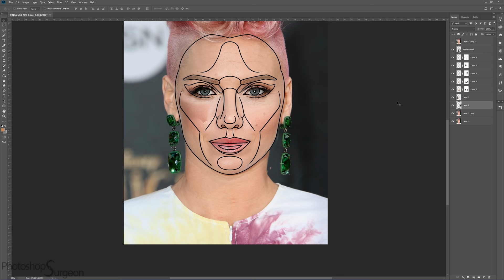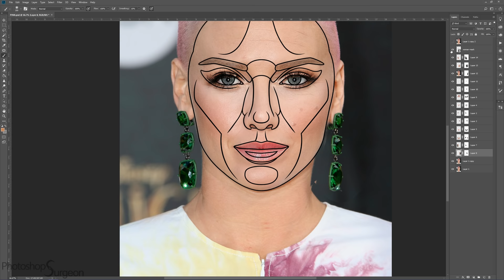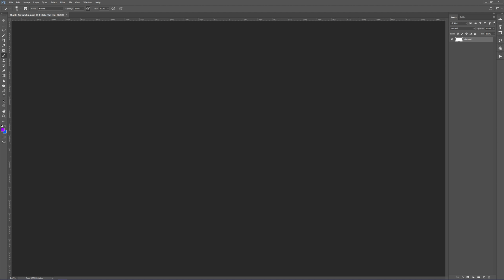Is P!NK Perfect?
Do you like P!nk AKA Alecia Beth Moore better before or after she is edited to fit the Photoshop Surgeon Perfection Mask?